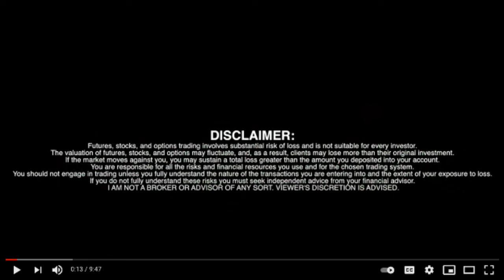EV Technology Group (EVTG) (EVTGF) (B96A) - The Future Of New Ev Brands? - RICH TV LIVE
EV Technology Group (EVTG) (EVTGF) (B96A) - The Future Of New Ev Brands? - RICH TV LIVE - August 4, 2022 - evtechnologygroup interview richtvlive - Wouter Witvoet, CEO of EV Technology Group (NEO: EVTG) (OTCQB: EVTGF) (DE: B96A) announces that it has entered into the Definitive Agreement to acquire leading British Tier 1 supplier and specialist manufacturer, Fablink Group Holdings Limited (“Fablink”)